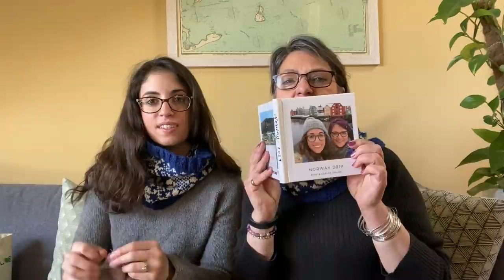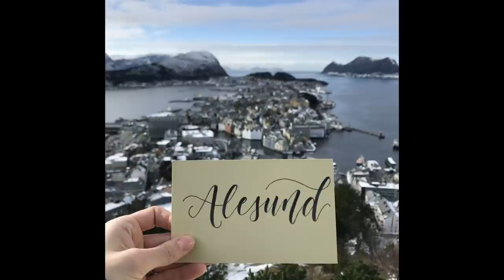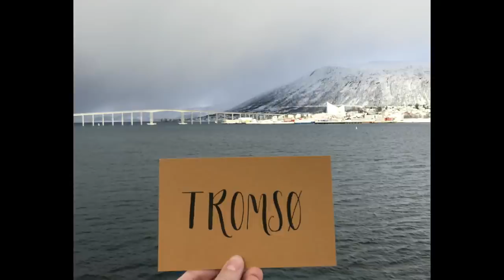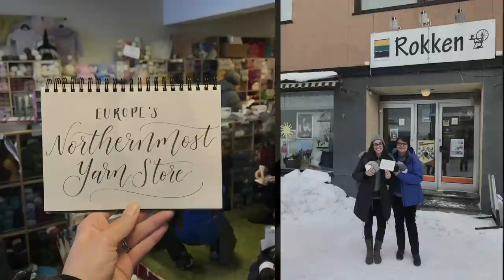Knit Ink Ep. 12: Our Norwegian Cruise with Arne & Carlos!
Episode 12

ARNE & CARLOS – Designers, textile artists and authors (website)
ARNE & CARLOS (YouTube channel)

Natasha is wearing the Junegrass pullover in the Norwegian grocery store yarn :-)

We’re both wearing our Finnmark cowls that were mystery knits on the cruise, but the pattern is available from Arne & Carlos FINNMARK Cowl